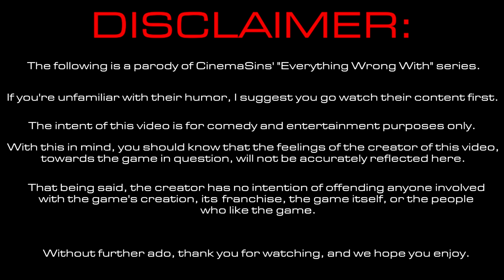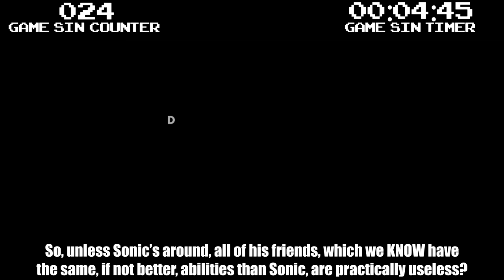Everything Wrong With Sonic Forces in 32 Minutes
SONIC FORCES, MORE LIKE SONIC FARCES AMIRITE?
SONIC FORCES, MORE LIKE SONIC FORCES ME TO PLAY IT CAUSE I LOVE THE BLUE BASTARD.
SONIC FORCES, MORE LIKE SONIC HORSES, IT'S HIGH-NOON SOMEWHERE.

🎮 GAME TIME: Like 3 Hours.
🎥 CUTSCENE LENGTH: Like 1 Hour. If that.

🌙 SLUBSCRIB! ⭐
🌙 BECOME MY PATRON! ⭐

♬ Endslate Music ♪
8 Bit Win! (HeatleyBros)

-Belsheber Rusape
-Nathaniel Bandy
-Carl Bayliss